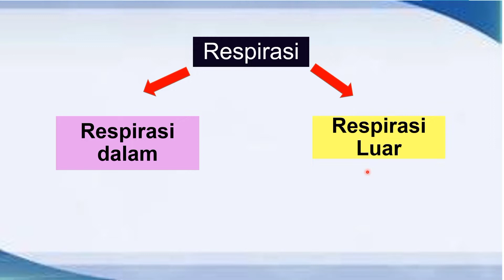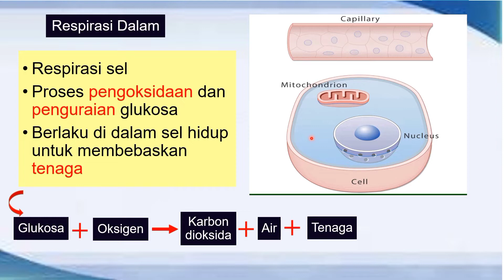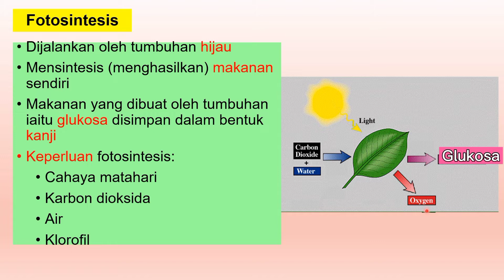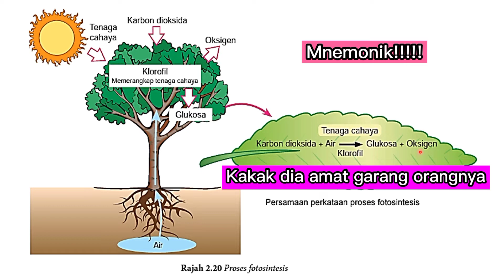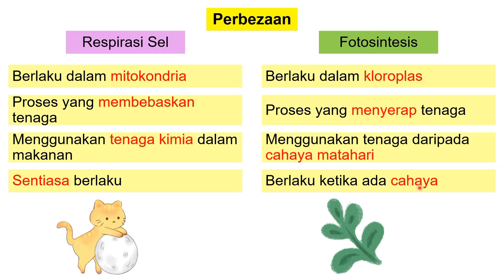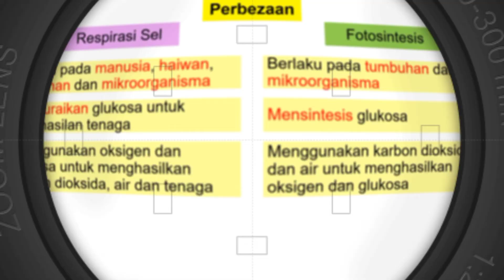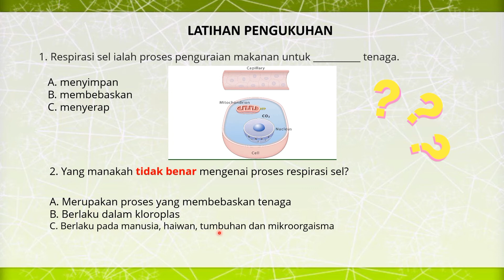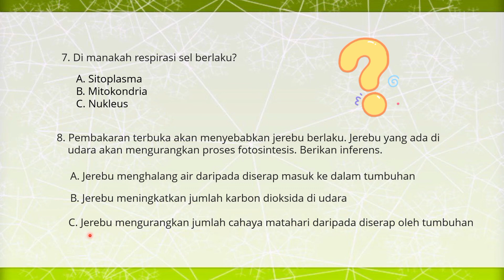SAINS TING 1 KSSM. Bab 2 ( 2.2 : Respirasi Sel dan Fotosintesis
Keliru pernafasan tu respirasi dalam atau luar??Kini tidak keliru lagi.
Jom tonton disertakan mnemonik yg best!!